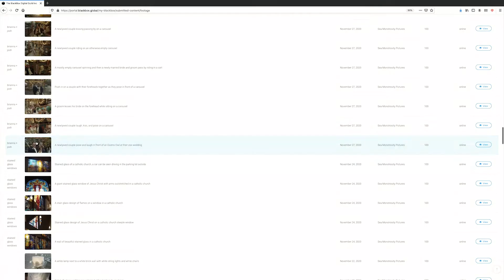what do wedding videographers do?